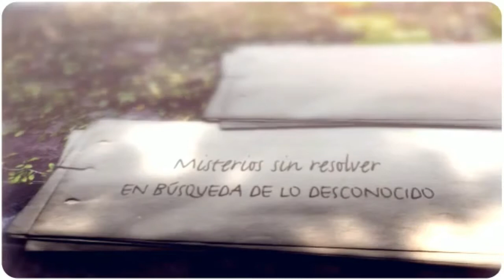LOS NIÑOS LLORONES. LOS CUADROS MALDITOS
Los niños llorones. Los cuadros malditos de Bruno Amadio.

Los niños malditos
Bruno Amadio, un pintor que pasó sus días con más pena que gloria y al que le ha sobrevivido una leyenda negra y oscura. Su colección “Los niños llorones”, dicen que está maldita, que sus cuadros son una puerta para pactar con el diablo y que terribles desdichas recaen en todos aquellos que se atreven a colgar uno de esos óleos en las paredes de su hogar.

El pintor
Poco se sabe de éste personaje y los datos que se pueden encontrar son más que confusos. Amadio nació a principios del siglo pasado en Venecia, fue fascista y conservador y, cómo no, un fiel seguidor de Mussolini. Se cuenta que participó en la II Guerra mundial y que fue en ésta donde comenzó a pintar los cuadros malditos, la serie a la que llamó “Los niños llorones”.
En dichos cuadros, Giovanni Bragolin, pues con este nombre firmaba sus trabajos, pretendía mostrar el horror de la guerra en las lágrimas de esos niños desdichados y huérfanos, símbolo más que gráfico de las desgracias que dejaba el conflicto bélico allí por donde pasaba.
Cuenta la historia que Bruno Amadio pintó un total de 27 cuadros en esta serie y que todos los niños vivían en orfanatos o casas de beneficiencia.
Al finalizar la guerra, Amadio se traslada a vivir a España; primero a Sevilla, donde pasa varios años de su vida y más tarde a Madrid, donde se le pierde totalmente el rastro.